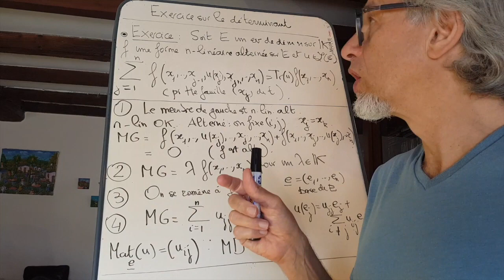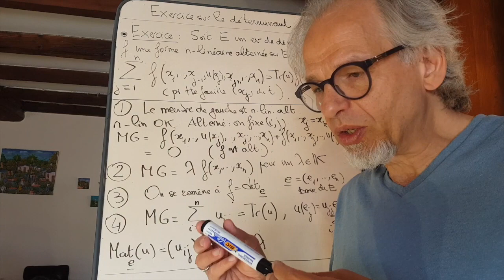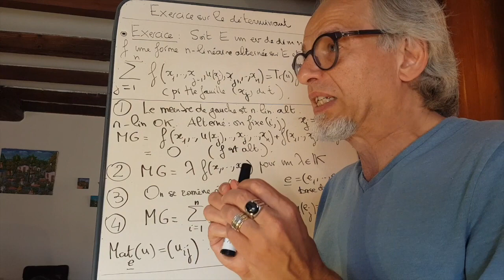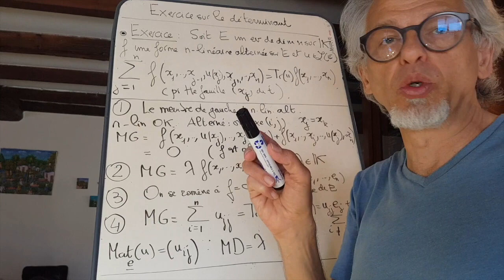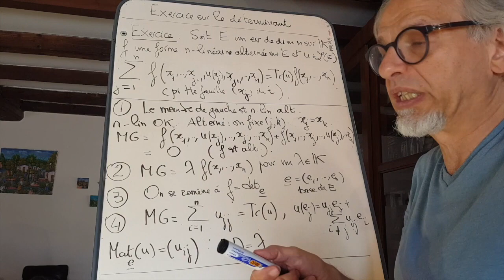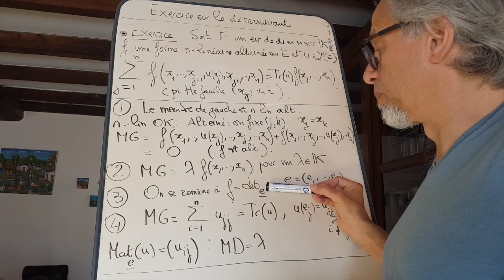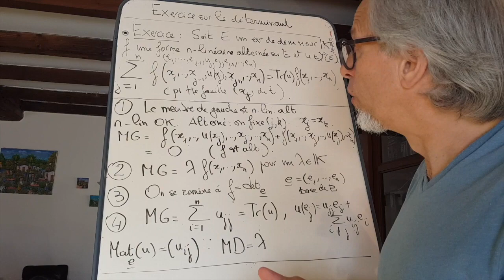Exercice sur la leçon "déterminant"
Sur la leçon déterminant, un type d'exercice dans la discussion avec le jury consiste à vérifier si le candidat a bien compris l'importance et l'utilisation de l'unicité, à scalaire près, d'une n-forme linéaire alternée sur un espace vectoriel de dimension n. L'exercice que l'on présente ici fait est emblématique de ce type de question.